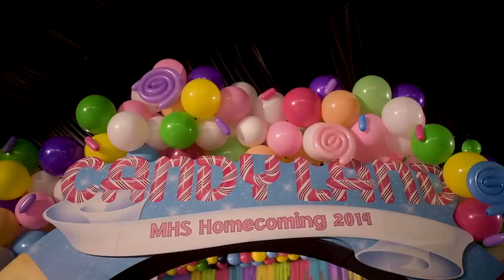Candy Land Theme Kit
Shindigz specializes in personalizing your products and getting them to you in record time, all at affordable prices.  Relax, enjoy and let Shindigz start making your life, MORE FUN!